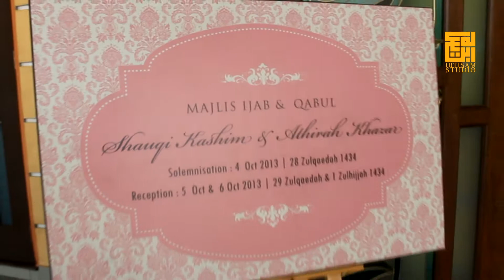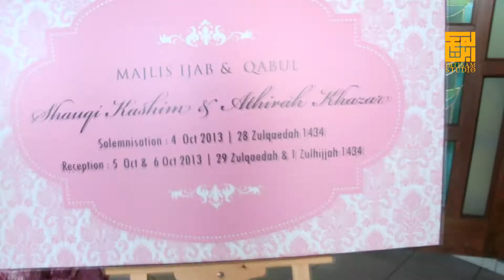Resepsi - Shauqi + Athirah